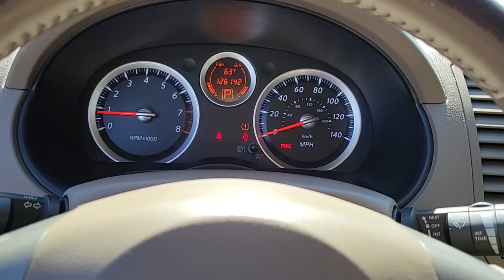2010 NISSAN SENTRA Las Vegas, Henderson, Boulder City, Willow Branch, Nelson, NV P13631B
Epresso Black Metallic Used 2010 NISSAN SENTRA available in Las Vegas, Nevada at Gaudin Ford. Servicing the Henderson, Boulder City, Willow Branch, Nelson, NV area.
2010 NISSAN SENTRA 2.0 SL - Stock#: P13631B - VIN#: 3N1AB6AP6AL638516

Gaudin Ford
6625 West Roy Horn Way

Recent Arrival! Odometer is 1896 miles below market average! CVT with Xtronic Beige Cloth.brbrbrWe have been serving the community since 1922 we invite you to visit our store and see our large inventory of Cars SUVs and Trucks.brbrbrGaudin Ford proudly offers our customers home delivery services virtual product presentations and home test drives. Inquire for details.